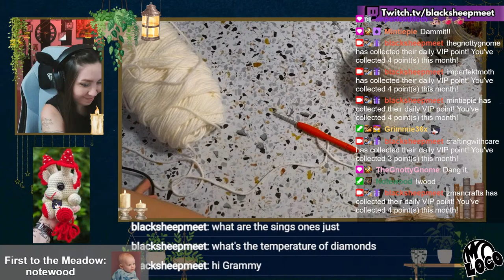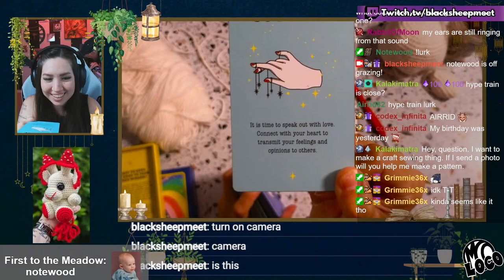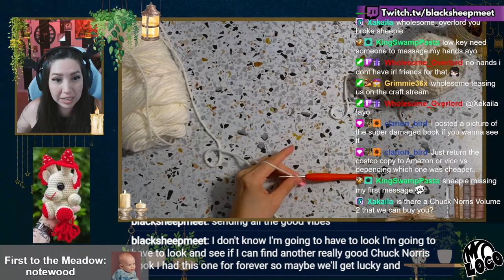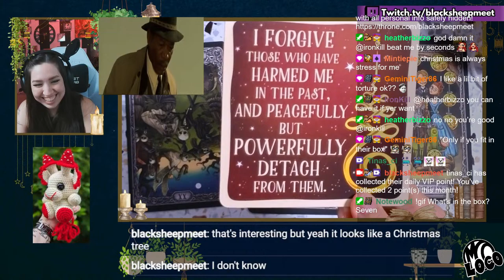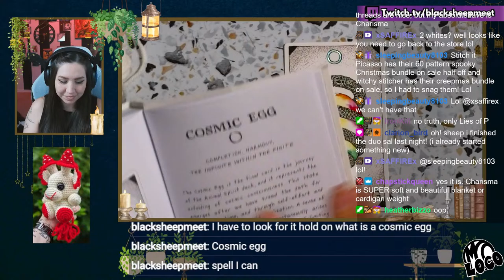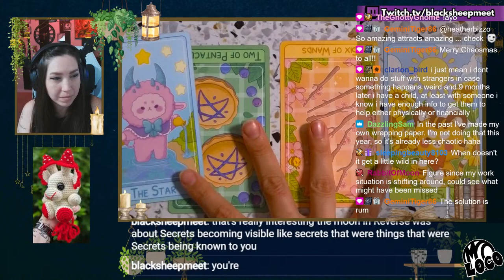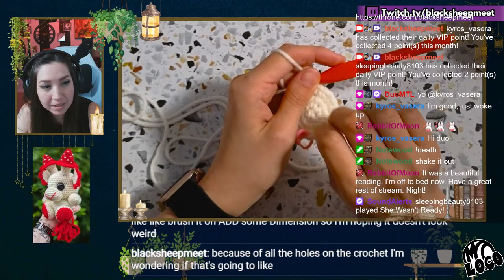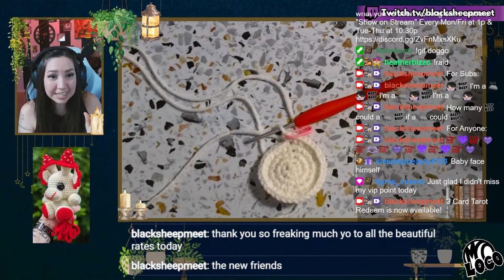[18+] More Baphomet: Mushroom edition.